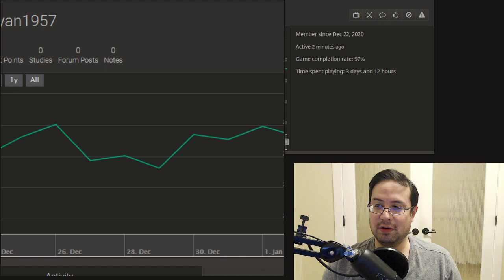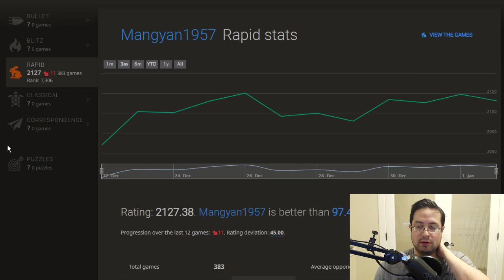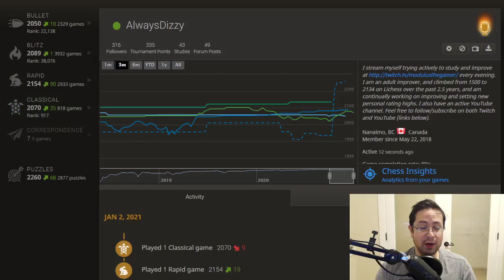New Rapid Rating High: 2154!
2154!! What can I say? It feels great. Now, I need to lower my RD (Rating Deviation)...